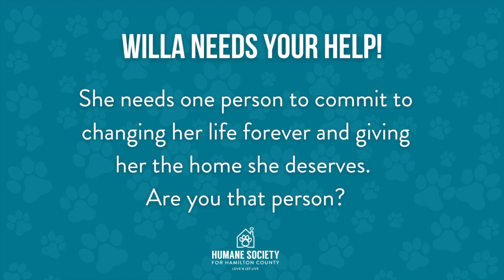Willa Needs a Home!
Two-year-old Willa is an independent cat that also loves to get as much snuggles and attention as she can. She loves to people-watch, and being able to sit in a cat tower and observe what's going on around her is her favorite form of entertainment.

Willa has a condition called Feline Megacolon, which our veterinary staff considers to be well-controlled through medication and diet, leading to Willa being even happier and more comfortable than ever. She's hoping for a very special adopter that can commit to giving her the support she needs. Our medical staff will be there to answer any questions you may have, now or in the future, so we'll be here for you, even once you've taken her home.

If you believe that you just might be Willa's perfect person, come meet her today!